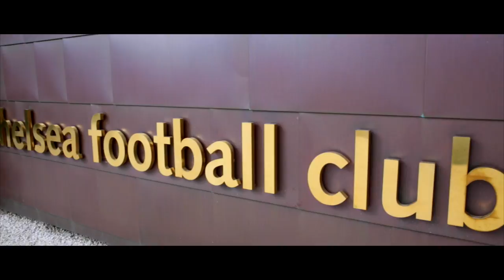Chak89 owner Frank Khalid at Chelsea FC training ground for team photo shoot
Chak89 owner Frank Khalid was invited to Chelsea FC training ground in Cobham for the official 2017/18 Team photo shoot.